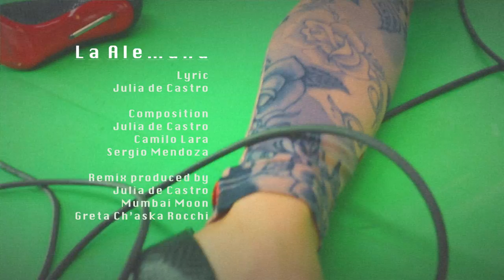Julia de Castro - La Alemana (Remix) - Paz de la Huerta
Julia de Castro, en continua búsqueda, resignifica la idea de Directo sin público con una propuesta donde convive en escena junto a artistas tan extremos como Paz de la Huerta, Liasons Dangeuruses  y Comme de Garçon. Por si fuera poco, se arriesga sonoramente dinamitando su propia canción La Alemana grabada en acústico en su último disco La Historiadora (El Volcán),, con un remix puramente electrónico que evoluciona hasta Los niños del Parque con un techno valenciano en su interpretación de. Un adelanto de lo que planea sea su directo, que como animal escénico que es, prometía no dejar indiferente a nadie.

Julia de Castro

Cast:
Julia de Castro
Paz de la Huerta
Dante Abass
Nena & Bombi

LA ALEMANA MUSIC VIDEO CREDITS

STARRING

@therealpazdelahuerta as LA ALEMANA
@io_sono_dante as THE SON
Nena and Bombi as THE GUARDIANS

JUR JUR PRODUCTIONS

Julia de Castro is dressed by

Paz de la Huerta is dressed by

SPECIAL THANKS
@ryanbenacer and @adrianappiolaza

LA ALEMANA